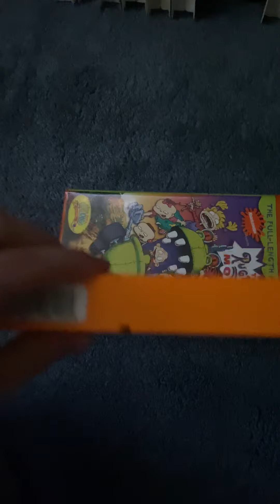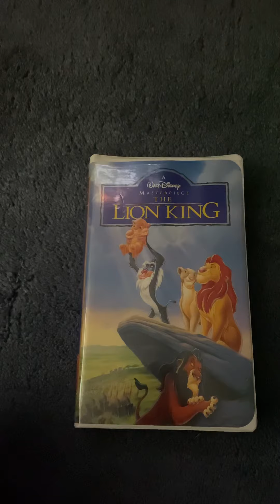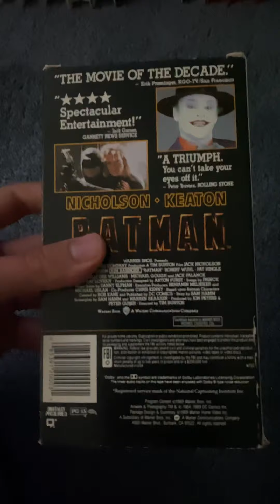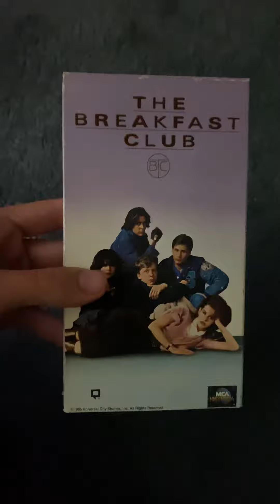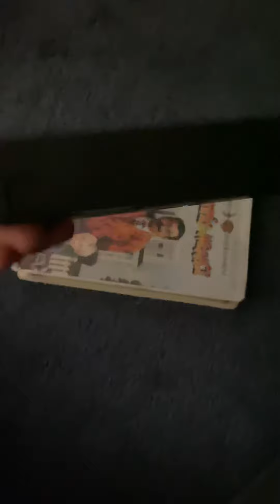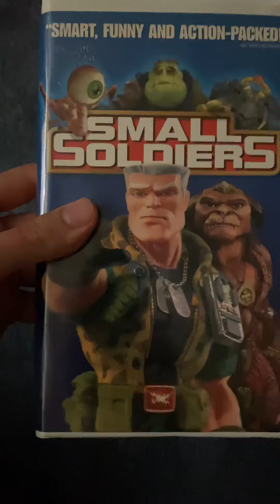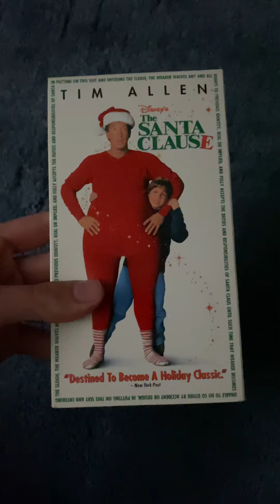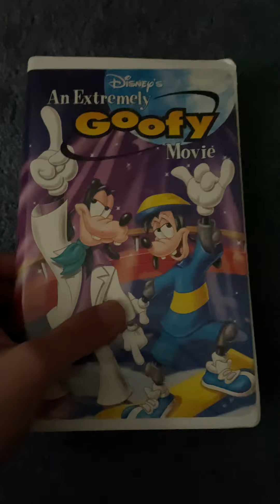My VHS Collection (2020 Edition) [First Video of 2020]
I have 15 VHS Tapes so far but I will collect more VHS Tapes since I own a VCR since last year I worked at Thrift Store that I Love And enjoy My VHS Collection of this year and will collect more and will start VHS, DVD & Blu-ray openings very soon

Note: This was recorded on my iPhone 11 Pro Max